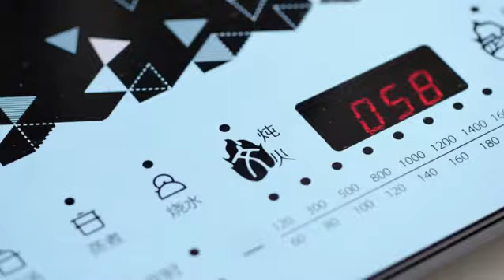Truslink Midea Induction Cooker Buy At